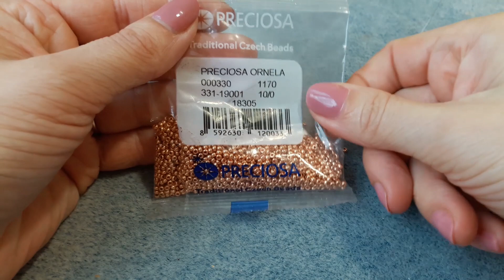Символ "Доллар" из бисера для привлечения денег в дом. Мастер-класс.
В этом мастер-классе я расскажу вам как создать из бисера оберег для привлечения денег в дом.
Подвеска из бисера "The dollar" нужна была мне для ритуала денежного потока.
Реально работает!
Что нужно?
1. Сделать своими руками этот оберег.
2. Во время работы над ним думать о том, сколько вы хотите денег заработать.
3. По окончании работы положить готовую работу среди самых крупных настоящих денежных купюр, и лучше чтобы это были доллары.
4. Произнести над ними три раза слова: Денюшка водись!
5. Оберег можно носить в кошельке или на шее, или как подвеску на сумку или ключи.